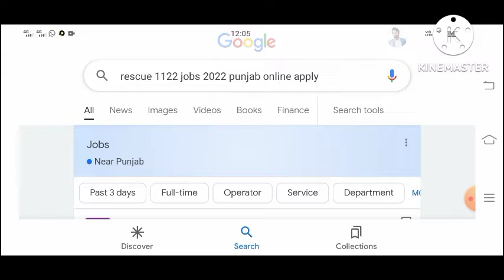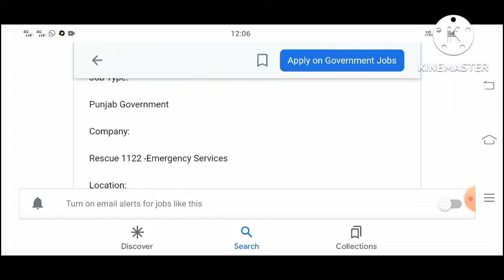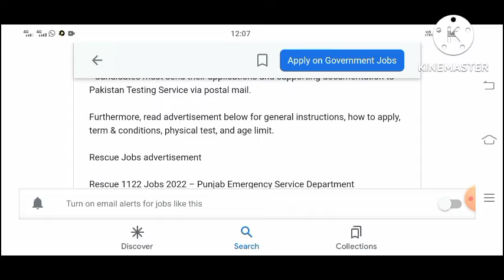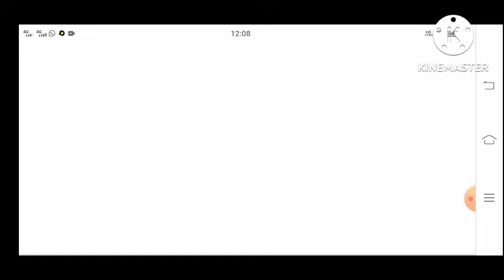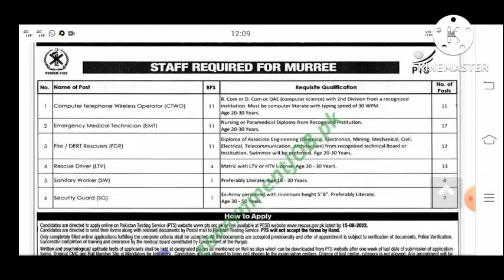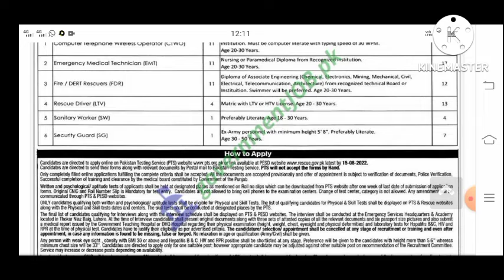Rescue 1122 jobs 2022 Punjab Emergency Services Department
Today, I will tell you about the Rescue 1122 jobs 2022 Punjab Emergency Services Department. Apply online for new jobs of Rescue 1122 that is published 2 days ago.  Rescue 1122 latest jobs 2022. rescue jobs. rescue jobs advertisement. Rescue 1122 jobs advertisement. Rescue 1122 update. Rescue 1122 latest updates. Rescue 1122 latest vacancies. Rescue 1122 new vacancies. There are four steps for final selection. How to apply for rescue 1122 jobs 2022. Rescue 1122 jobs online apply.